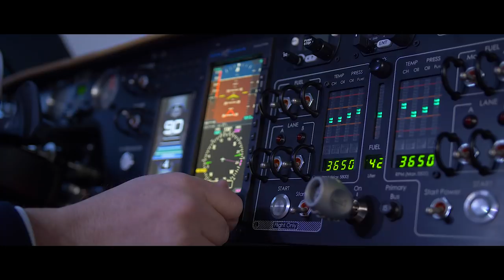"World's first" commercial flying car unveiled at Geneva Motor Show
Dutch aircraft manufacturer Pal-V has launched a flying car that can convert from drive to flight mode in under 10 minutes.

Billed as the "world's first flying car production model", the Pal-V Liberty debuted at the Geneva Motor Show last week.

Pal-V describes it as "a car that flies" and "a plane that drives." It is certified to fly under the US Federal Aviation Administration and the European Aviation Safety Agency, and also meets standard road-safety requirements.

The hybrid vehicle has a 200-horsepower engine that can reach driving speeds of up to 160 kilometres per hour (around 100 miles per hour) in nine seconds, and a maximum flying speed of 180 kilometres per hour (approximately 112 miles per hour).

It accommodates a driver and one passenger, and drivers will need a licence to both fly and drive the roadable aircraft.